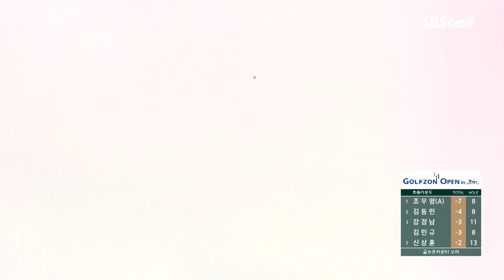[2023 KPGA] 드라이버샷이 왼쪽으로... 해설위원 극찬한 아마추어 조우영 트러블샷_골프존 오픈 FR